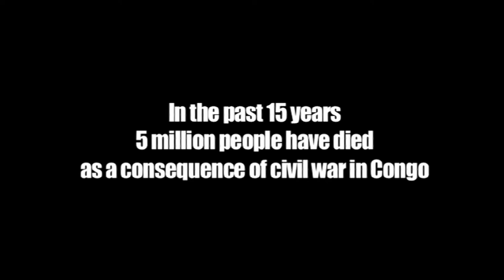Blood In The Mobile Trailer Dogwoof v3.wmv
We love our mobiles -- we use them to call, text, as cameras, MP3 players, games handsets, diaries, GPSs etc. they have become an integral part of modern urban life. But what most of us do not know is that there is a bloody secret hidden in each one. In this new film from Dogwoof, Blood in the Mobile exposes how the minerals used in the manufacture are tainted with blood and conflict. Out on 21 October, this is a wake up call to all mobile phone owners about how the manufacturers source the raw materials and the human cost of these "blood minerals".

The minerals used to produce mobiles are very rare, most are sourced from mines in the
Eastern DR Congo which are run by warlords who then use the funds to finance their private armies. By purchasing these conflict minerals the phone companies are financing a civil war that, according to human rights organisations, has been the bloodiest conflict since World War II. During the last 15 years the conflict has cost the lives of more than 5 million people and 300,000 women have been raped. The war will continue as long as armed groups can finance their warfare by selling minerals.

If you ask the phone companies where their suppliers get minerals from, none of them can guarantee that they aren't buying conflict minerals from the Congo.

Synopsis:
Wondering how his phone is made, director Frank Piasecki Poulsen decides to trace the raw materials it is made from. He starts at the DR Congo where he gains access to the Congo's most notorious tin-mine, Bisie, controlled by different armed factions, and where children work for days in narrow and dangerous mine tunnels to dig the minerals that end up in our phones.

Returning to Finland from the DR Congo, Frank visits Nokia the world's largest phone company and struggles to find a representative who will speak. Frank wants them to guarantee that they are not buying conflict minerals and thereby financing the war in the Congo. Nokia cannot give him that guarantee.

Blood in the Mobile is a film about our responsibility for the bloody conflict in the Congo and our corporate and social responsibility. Another vital release from Dogwoof, the UK's leading social issues film distributor, Blood in the Mobile is a film that every person who owns a mobile phone should see.